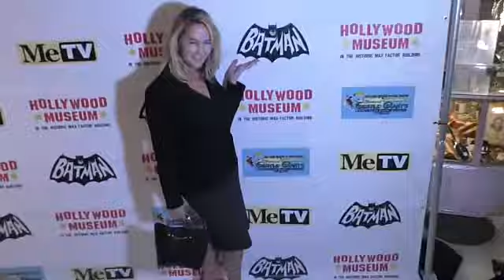EVENT CAPSULE CLEAN - The Batman '66 Exhibit Opening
EVENT CAPSULE CLEAN - The Batman '66 Exhibit Opening on January 10, 2018 in Hollywood, California.

Featuring:
    Burt Ward
    Lee Meriwether
    Camila Banus
    Erin Murphy
    Barbara Rush
    Carolyn Hennesy
    Anson Williams
    Jeremy Miller
    Judy Tenuta
    Hank Garrett
    Terry Moore